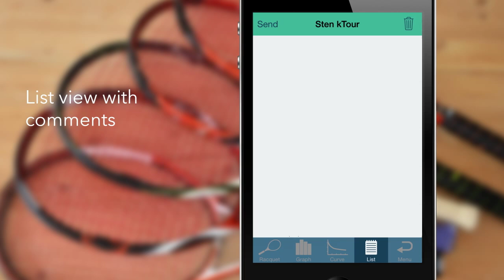RacquetTune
Test and customize your racquet with your iPhone or iPad.

RacquetTune ensures that your racquet is ideally suited to your style of play. The app uses the sound generated by tapping the strings to calculate the tension with high accuracy. In addition, the interactive swing weight calculator aids in customizing your racquet to fit your own stroke pattern.

Note: The Android version is now obsolete and will not be updated.